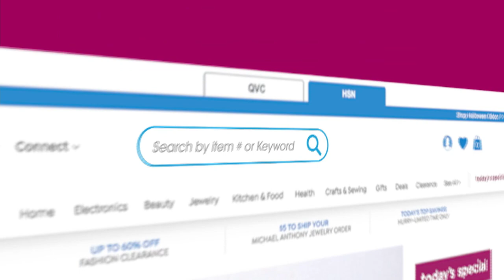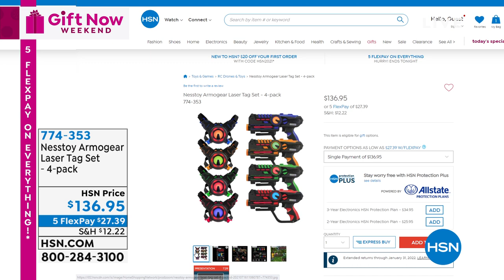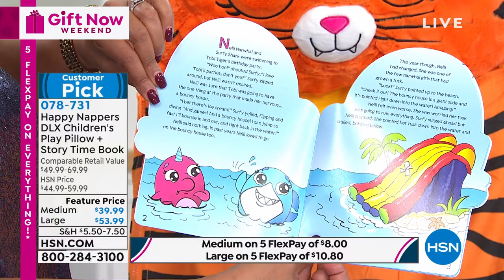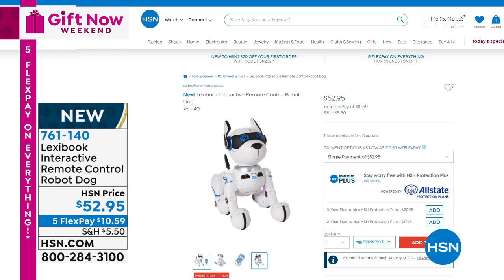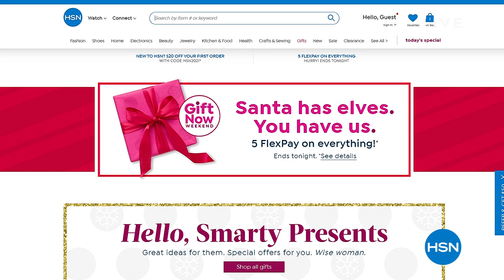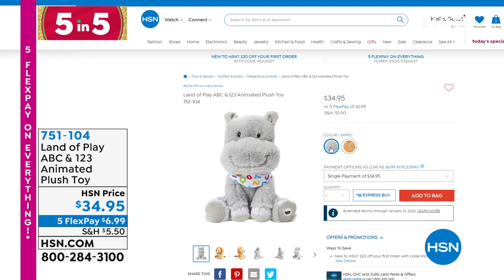HSN | Gifts For Kids 11.01.2021 - 09 AM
Discover HSN Great gift store and items match the perfect gift for that special kids in your life...